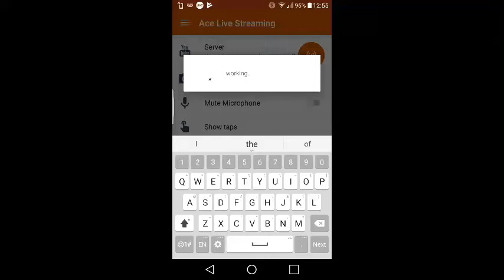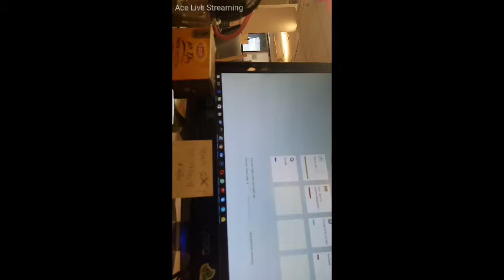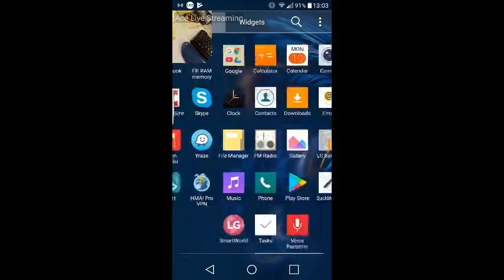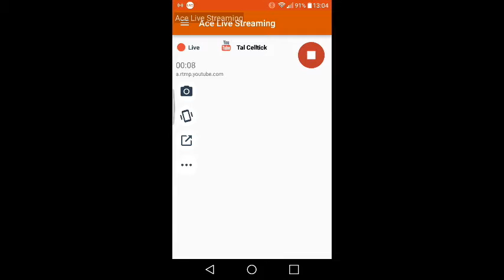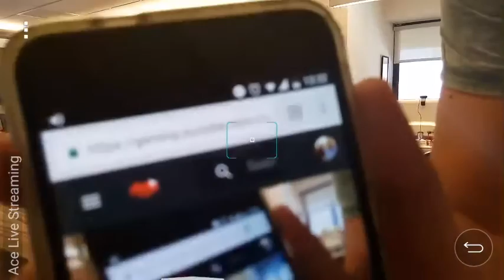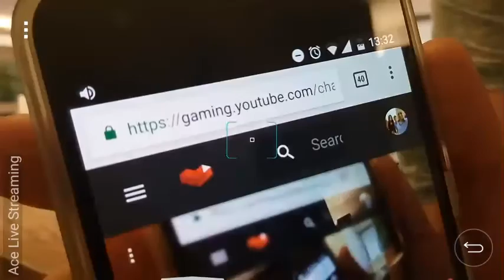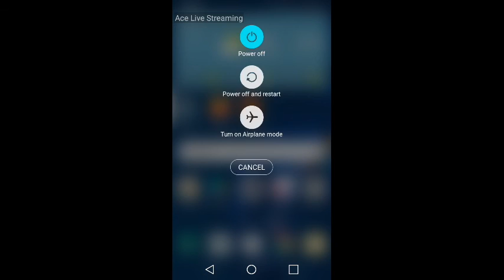Celltick‬‏ Ping Pong Live